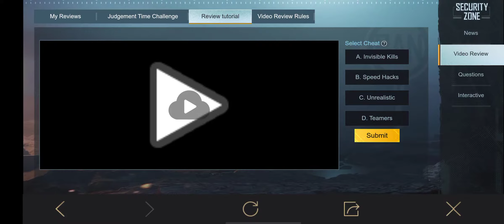How to find out cheaters? Pubg Mobile Video review. Powerfull Aimbot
Watch this player filicking to enemies left and right with his Aimbot and killing all oponents what a Noob !